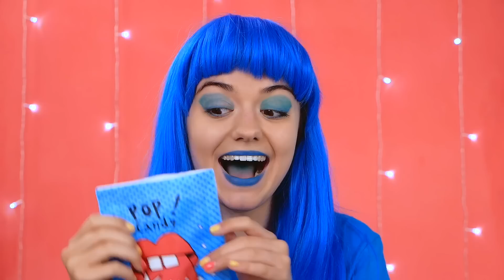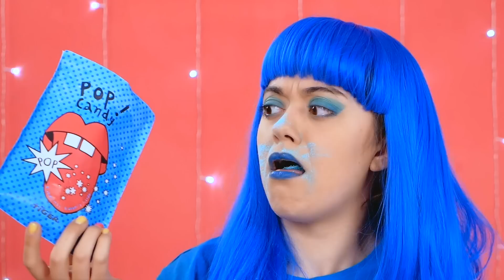लाल बनाम नीली खाद्य चुनौती #3 BooBoom Challenge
एक ही उज्ज्वल और स्वादिष्ट चुनौतियों को याद न करने के लिए, BooBoom . की सदस्यता लें

क्या आपको एक या उससे ज़्यादा फायदेमंद लगे ये बहुत बढ़िया भाड़े? याद से इस धन को दोस्तों से बांटें इस वीडियो को शेयर कर के!